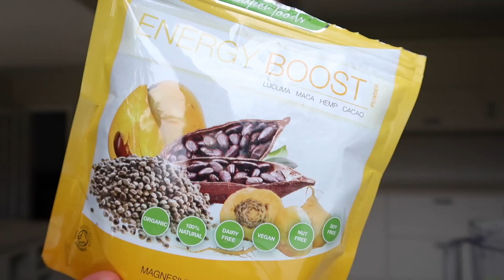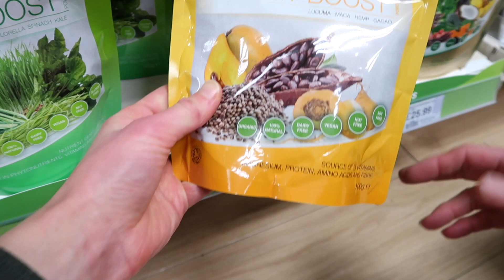UNIVERSITY MAKES YOU SO TIRED | STUDENT REALITIES AT A TOP UNI & MOVING HOME VLOG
END OF UNI TERM MENTAL CRASH! 💀

I’M IN A BOOK! Find my recipe in the new ‘Vegan Bowls for Vegan Souls’ cookbook by Coconut Bowls!

WHY VEGANISM

005 | Gary Yourofsky - The Best Speech You Will Ever Hear

Music Credits | Like A Dying Rose - Millesim Remix